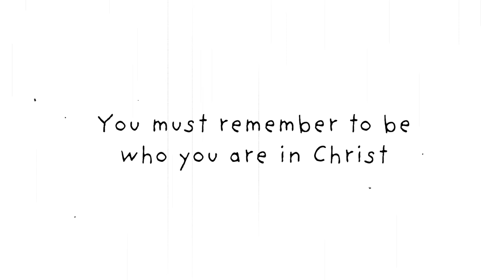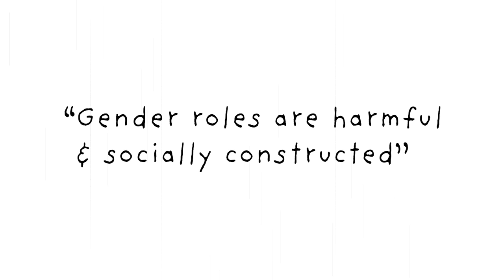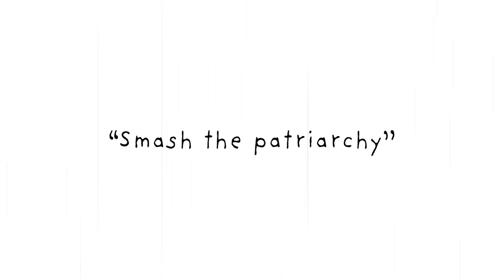Femininity Is Not a Social Construct (responding to femininity movement criticism)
Why should women embrace femininity? Is femininity a social construct? Are gender roles bad?

I've noticed that there's been quite a lot of controversy surrounding the femininity movement & women embracing femininity. Some people say that femininity is entirely a social construct and that women do not innately possess feminine traits. Some people say that the femininity movement is "killing individuality". Well, I disagree! Let me explain...

Chapters/thumbnails:
Intro - 0:00-2:43
I. "Why can't you just be yourself & the femininity movement kills individuality": 2:44-8:20
II. "Gender roles are harmful and socially constructed": 8:21-13:13
III. "Smash the patriarchy": 13:14-14:24
Outro - 14:25-15:04

I'm Jasmyne Theodora, I'm an Orthodox Christian (and an ex-atheist) and I make content about the art of femininity (from a virtuous, Godly perspective), lost female education, and traditionalism.

FAQ:
Height - 5'9"
Race - Biracial (black & white)
Religion - Orthodox Christian
Location - Pacific Northwest
Favorite book about femininity - "Feminine Lost" by Jennifer Granger
Some favorite Bible verses - 1 Corinthians 13:4-8, Proverbs 31, 1 Peter 3:3-4, 1 Timothy 3:11

-xo.

(comment a controversial opinion of yours if you see this!)